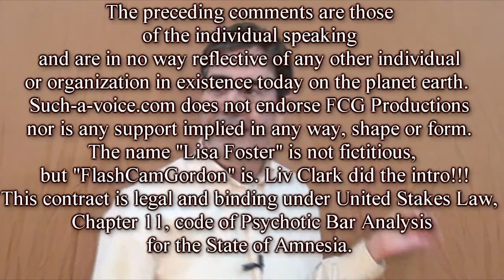V.O.X. Part 6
Learn the value of versatility when advertising!  Three different ways to "move metal."

Video Copilot/Pro Scores supplied some sound effects.